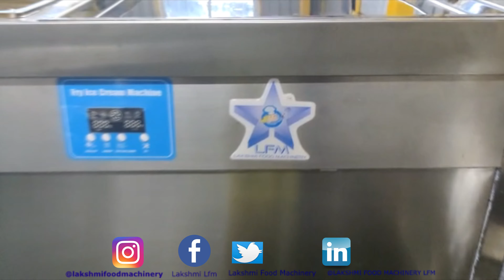Fried Ice Cream Equipment-A closer point of view!!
Lakshmi fried ice-cream machine is the cheapest machine on the market. It uses a single and simple refrigeration loop. A compressor outputs a high-pressure, high-temperature refrigerant vapor. This hot refrigerant vapor goes through the condenser/fan unit which removes the heat from the gas and transforms it into a hot liquid refrigerant. Fried ice cream machines can also be used as roll ice cream machines and Tawa ice cream machines.
The dimension of this fried ice cream machine is
22.05 x 22.05 x 27.81 inches. The weight of the machine is 64.86kg. This electric gadget is completely made up of stainless steel.